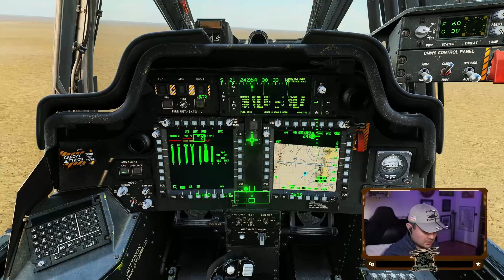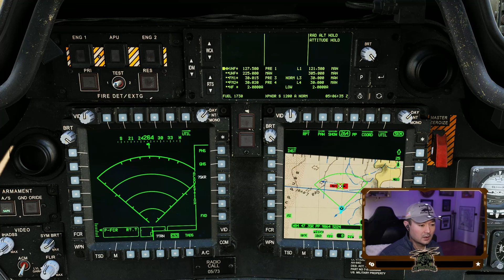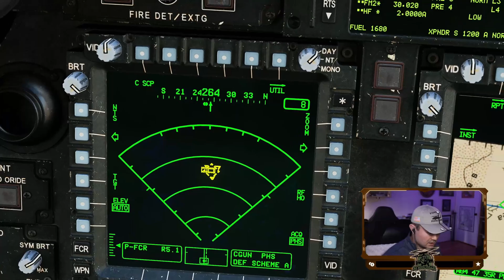FCR Basics!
If you're a little intimidated by the FCR, that's OK! In this short video cut from a stream I did on 21 December 2023, I talk about how to set up your controls and how to use the FCR to employ AGM-114L radar Hellfire missiles.